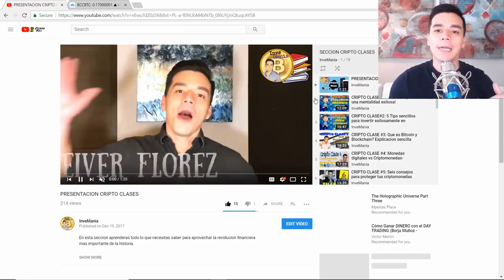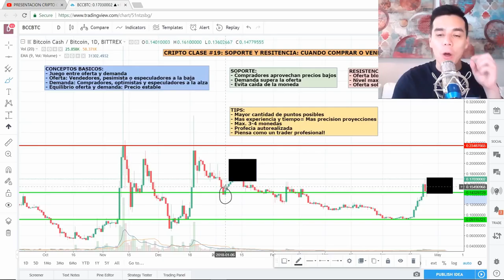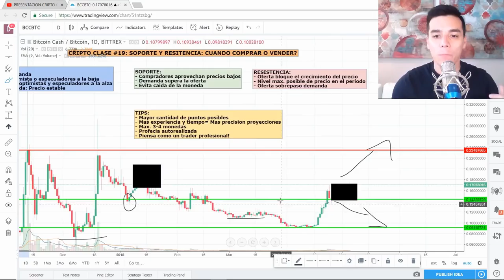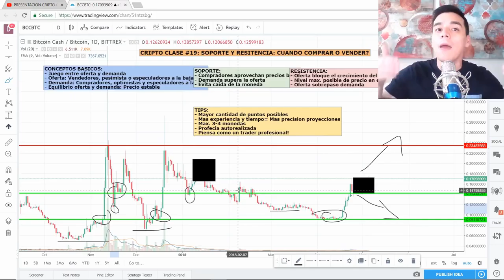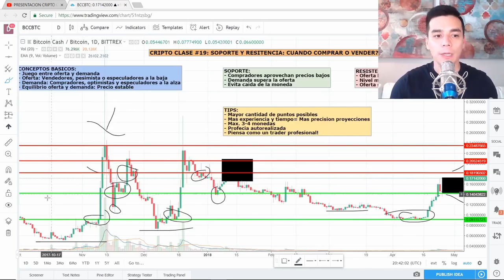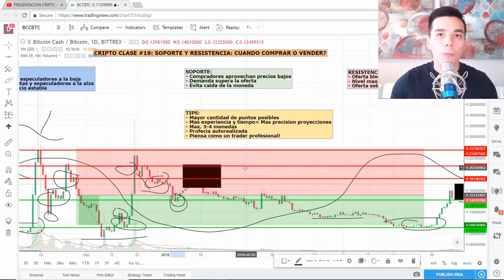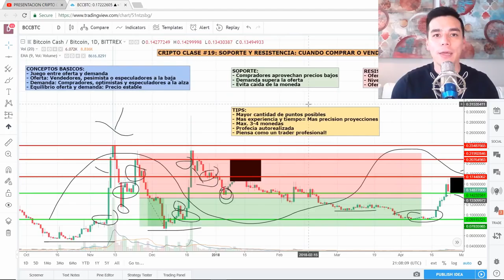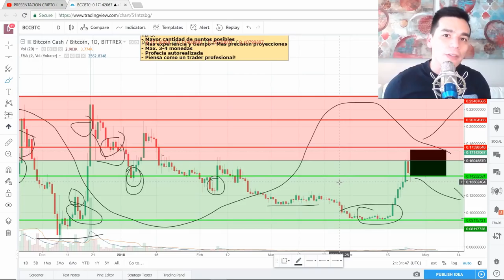CRIPTO CLASE#19: Cuando comprar o vender de acuerdo a los niveles de soporte y resistencia?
En esta Cripto Clase aprenderas los niveles de soporte y resistencia para saber cuando entrear o salir en un mercado.

Puedes contactarme en:
Category
Education
License